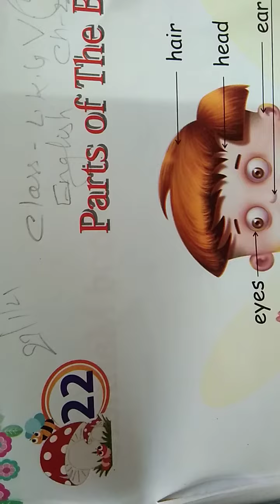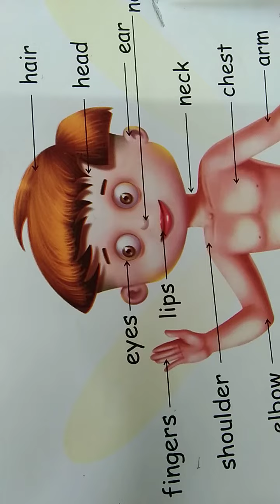class- lkg English chapter-22 v-44